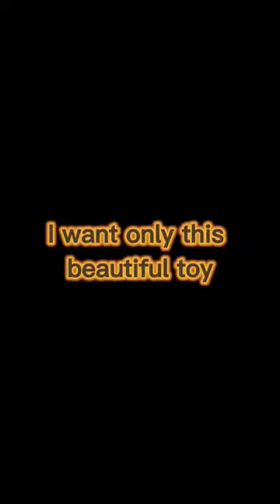most dangerous gtr drift status video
_____Disclaimer____

🔶 Read